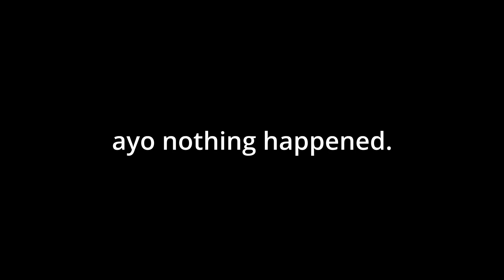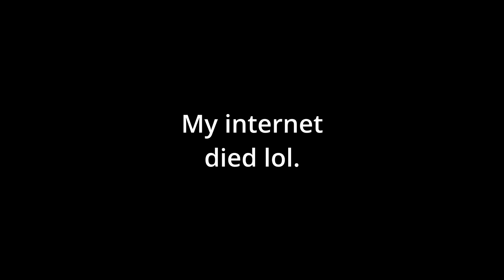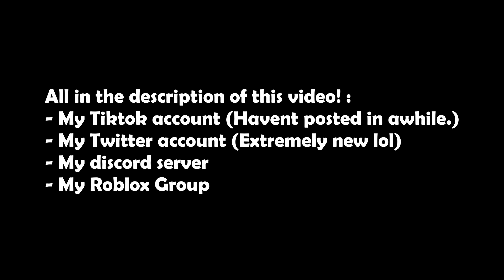Fish V4 + Dark V2 IS SO BROKEN! [Blox Fruits Bounty Hunting]